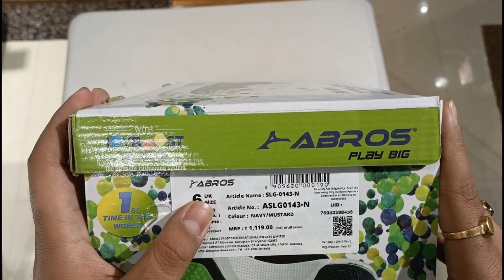Abros Joy Boost Sandal Unboxing & Review Out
Hello Friends,
Today I am Unboxing & Reviewing Abros Sandal,
See Full video for all Details.

deepeh chhabadiya
dc footwear
abros
abros sandals review
sandals for men
sandals for girls
sandals for women
sandals haul
sandal packing for wedding
sports sandal price in bangladesh
sports sandals,sports sandals haul
bahan phylon sandal
sandal phylon
sandal phylon logo
abros joy boost review